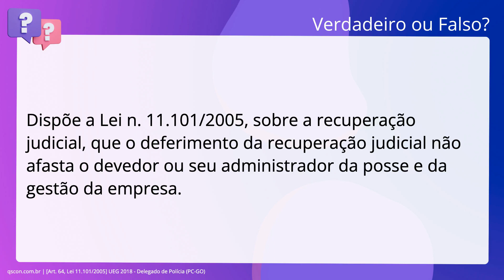QScon Direito: [Art. 64, Lei 11.101/2005] UEG 2018 - Delegado de Polícia (PC-GO)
Art. 64, Lei 11.101/2005 | UEG 2018 | Delegado de Polícia | (PCGO)

Dispõe a Lei n. 11.101/2005, sobre a recuperação judicial, que o deferimento da. recuperação judicial não afasta o devedor ou seu administrador da posse e da. gestão da empresa.

Gabarito: Verdadeiro